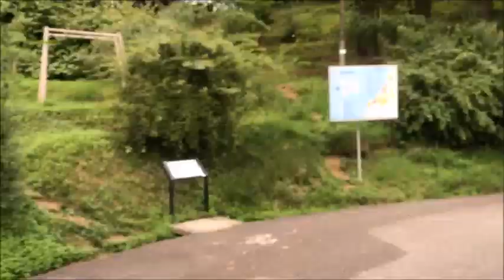SUMMER 2022 Luka & Aka